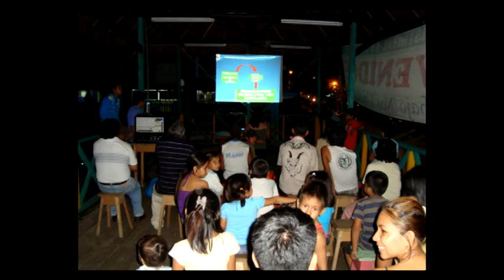Humane Education by Amazon CARES Animal Charity in Peru!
Amazon Community Animal Rescue, Education and Safety has been committed to Humane Education programs since we were founded in 2004.  Now our program has grown, and employee Bruno Antoine is giving 5 talks per week in local schools in Iquitos!

The aim of Humane Education is to create a culture of empathy and caring by stimulating the moral development of individuals to form a compassionate, responsible and just society. It is a means of introducing children to the reactions and emotions of animals, as well as linking this to an understanding of environmental issues and ecosystems.